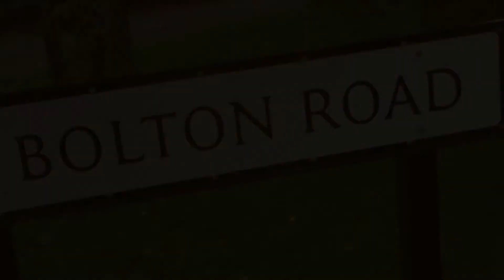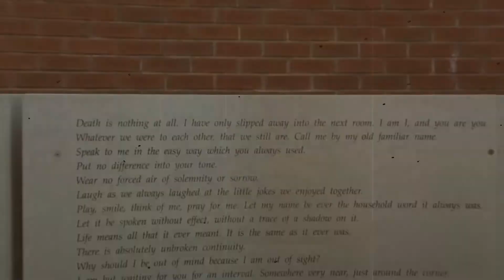DERBY DAY FRUSTRATION Blackburn v Preston North End Matchday vlog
First off i want to say sorry for no uploads i have been recently in hospital with my mental health and in a dark place so i have not uploaded

Lancashire Derby Day Rovers take on preston north end can rovers get back to winning ways ??

FULL TIME
Rovers 1
Preston 1